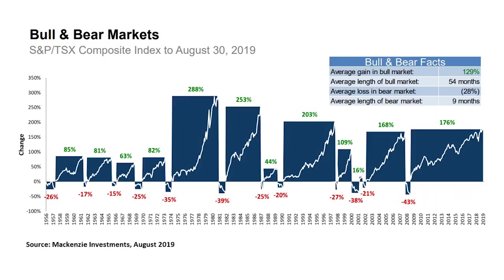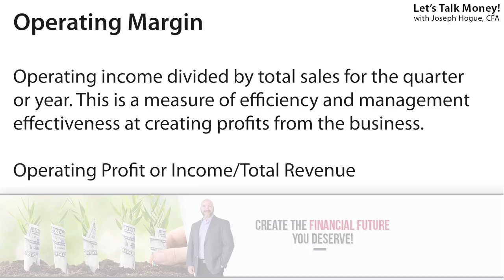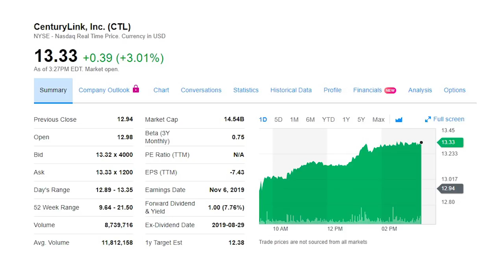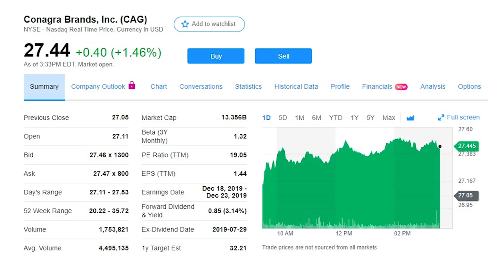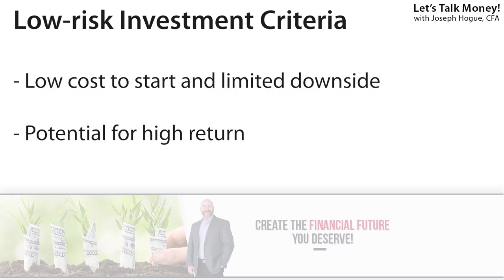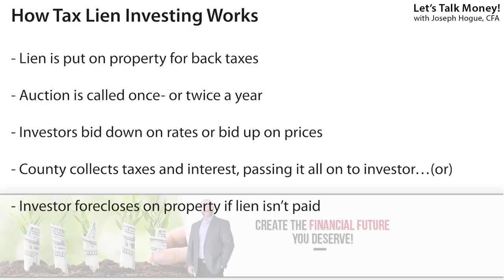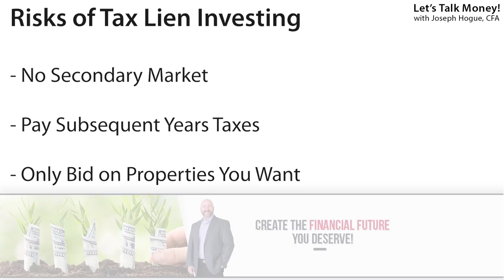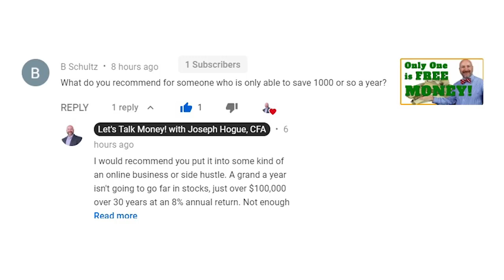5 Low Risk Investments to Protect and Grow Your Money Fast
A decade into the bull market and low risk investments have never been more important. Whether you’re close to retirement or further out, you NEED these safe investments to protect your hard-earned money.

I’m digging through the stock market to find the best low risk investments with high returns.

I’ll start by showing you how much risk there is in each stock sector and how to use that to find the safest stocks to buy. I’ll also walk you through what I look for in low-risk investments. Then I’ll highlight the three defensive stocks going in my portfolio for 2020.

Get started in my favorite online business idea, making videos on YouTube! Check out this Free Webinar to Grow a YouTube channel!

0:49 How risky is the stock market?
1:40 How to pick low risk investments in stocks
1:48 Which are the safe investments in stocks
5:20 Best low risk investments to buy now
8:05 Non-traditional safe investments

My favorite investing app! Free stock investing and features you won’t find on other platforms. Get a free share of stock, access to extended hours trading and the virtual trade simulator to test your ideas on Webull!

Fundrise – voted best real estate investing platform and the one I use. Start now and get 90-day money back period to try out the